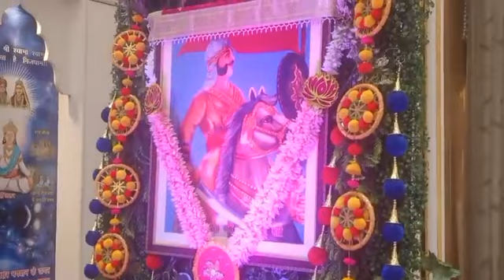।।श्री छत्रसाल महिमा व आशीर्वाद।।श्री 108 कृष्णमणीजी महाराज।। कीर्तन श्री कृष्ण प्रणामी मंदिर जयपुर